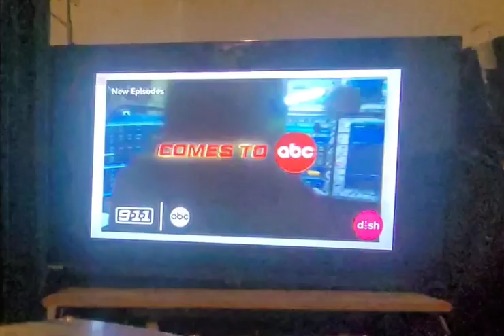Dish Network March.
This March on Dish Network.